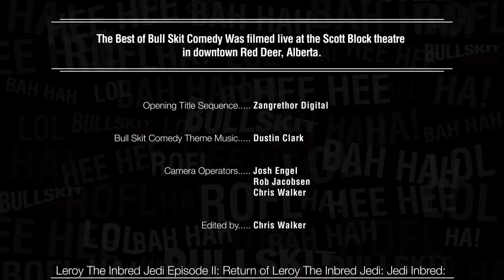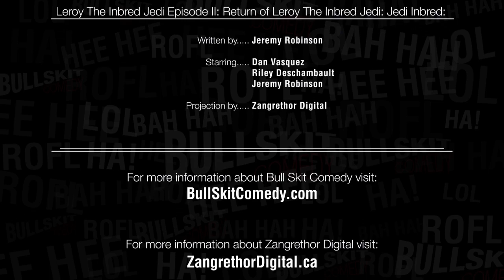Bull Skit Comedy - The Best of Season 8! - Leroy The Inbred Jedi II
Watch Bull Skit Comedy on Shaw TV Red Deer! Visit Bull Skit Comedy is a sketch and Improv comedy group based in Red Deer, Alberta.

| Bull Skit Comedy |
BullSkitComedy.com

| Zangrethor Digital |
ZangrethorDigital.ca